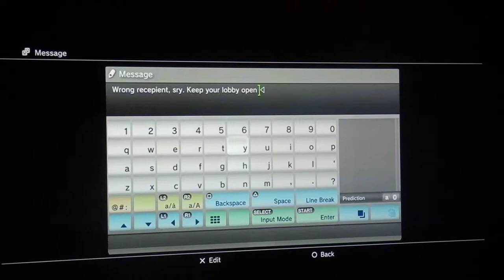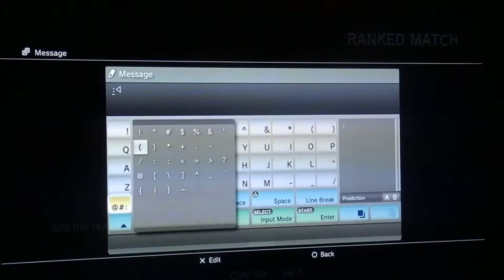Maximum Spider Episode..? I don't know what episode.